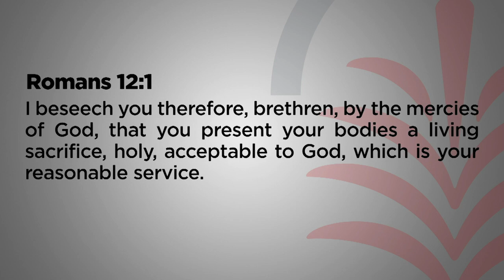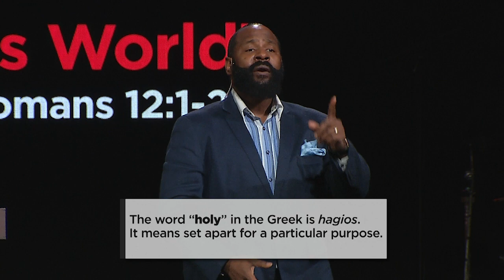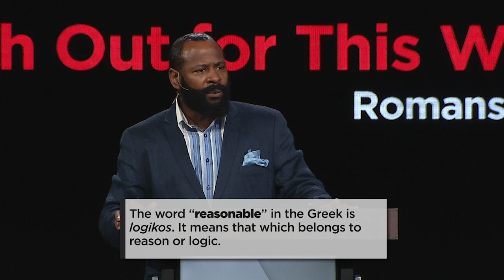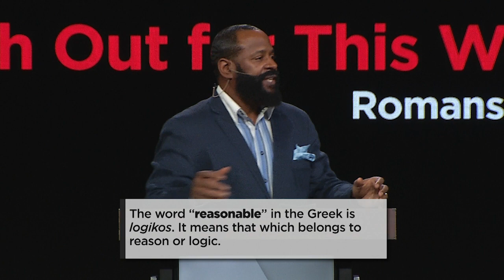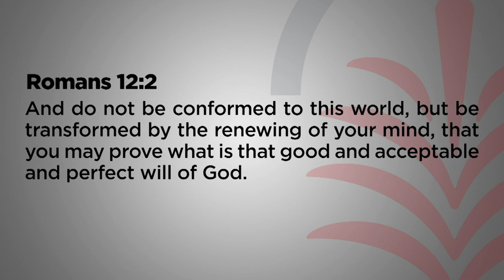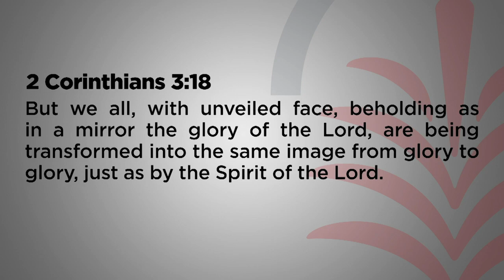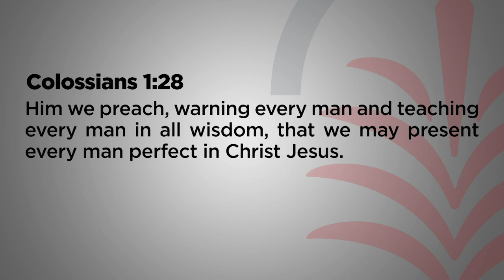Watch Out for This World - Romans 12:1-2 - Tony Clark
Tony Clark is the pastor of Calvary Chapel Newport News, a multicultural fellowship of over 2,000 people from over thirty countries. He inspires people across the country through his radio program, The Word Made Plain.

This teaching is from our guest speakers series with Skip Heitzig from Calvary Church.